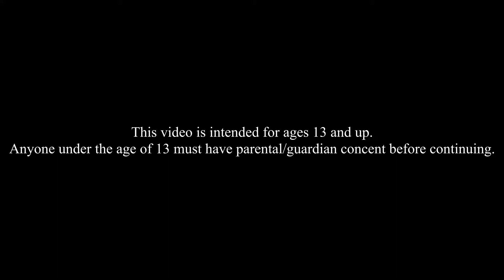Iron wolf deleted scene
I seriously tried to keep a strait face.